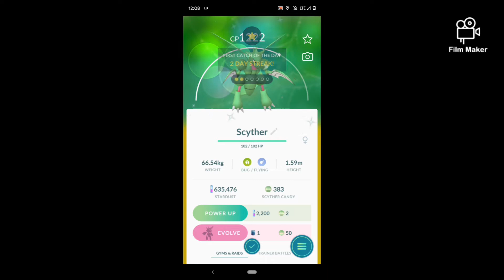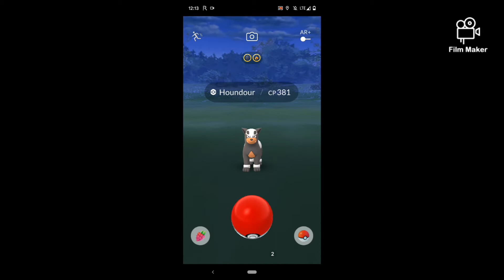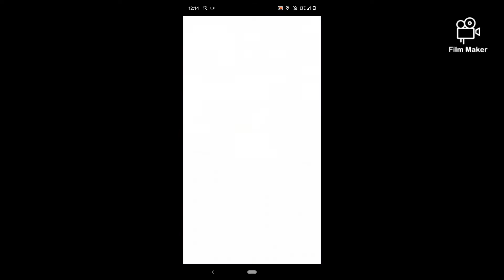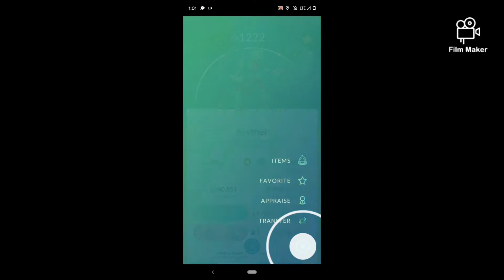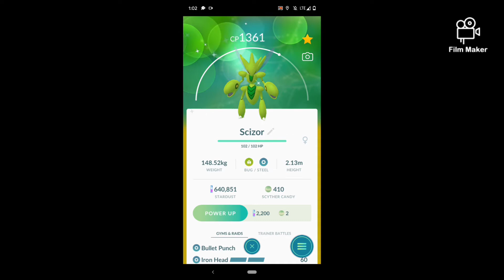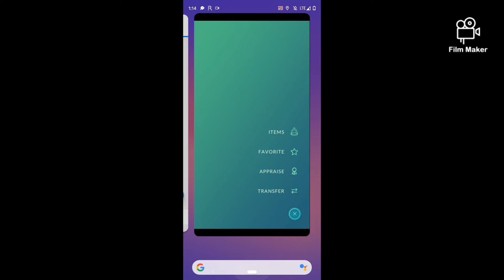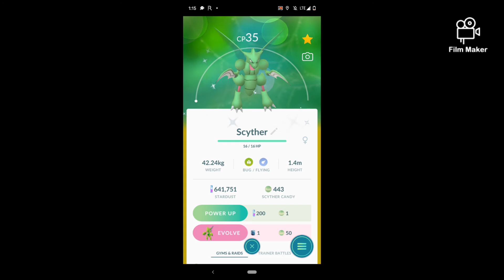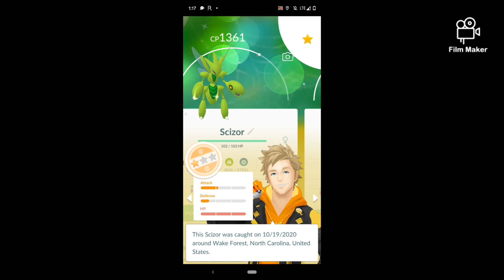New Pokemon Go Shiny Hunt (Shiny Alolan!!!)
In this series of playing Pokemon go I was looking for the shiny Scyther family in particular.

Luckily it seems I stumbled across a small nest of them at a golf course and was able to start recording immediately after staggering upon one. Later that evening I was so enthusiastic to get not one but two more shiny surprises and one to complete the family of shiny Scyther. Stick around to find out the other shiny 😁

I apologize my camera ran out of space again I am working on getting a device solely for Pokemon Go recording and saving.